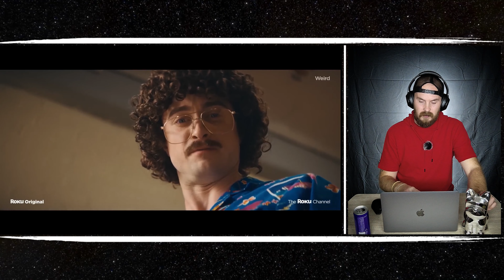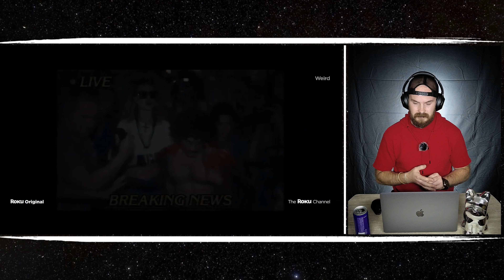Реакция на 😎 Странный: История Эла Янковича 😎 Русский трейлер 😎 Фильм 2022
Реакция на трейлер 😎 Странный: История Эла Янковича 😎 Русский трейлер 😎 Фильм 2022

Фильм исследует каждый аспект жизни Эла Янковича, от его стремительного взлета к славе , до его бурных любовных похождений с разного рода знаменитостями и необузданного и развратного образа жизни.

• Премьера: 1 октября 2022 (мир)
• Оригинальное название: "Weird: The Al Yankovic Story"
• Жанр: комедия, музыка
• Страна: США
• Режиссер: Эрик Аппель
• Актеры: Дэниэл Рэдклифф, Эван Рэйчел Вуд, Джулианна Николсон, «Странный Эл» Янкович, Спенсер Трит Кларк